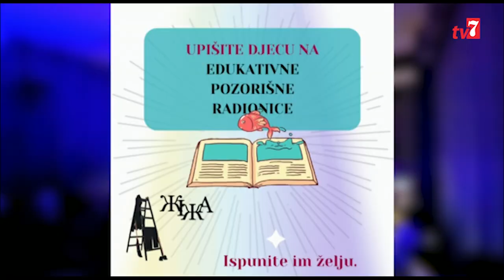Za dobro jutro 31.08.2024. - Teodora Kipa